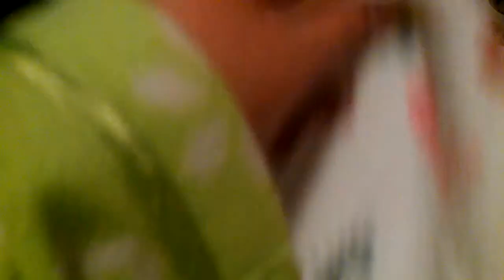Up dates and a lot about alaya